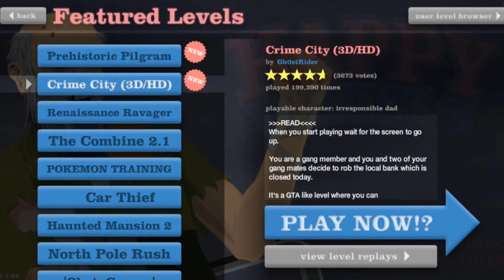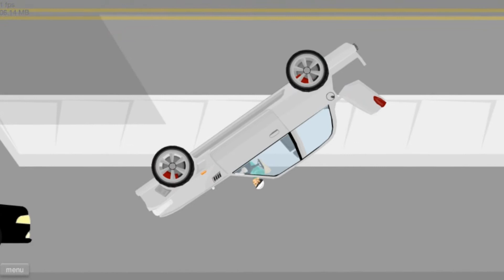Dino Wheels!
Going back in time.. but first need to rob a. old womens BANK! :D